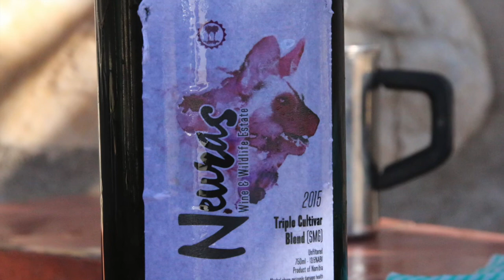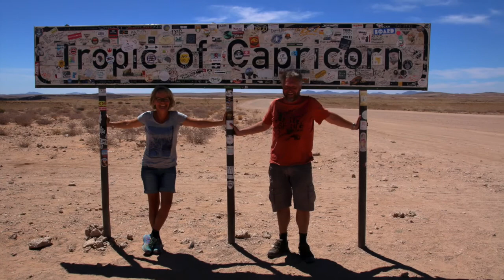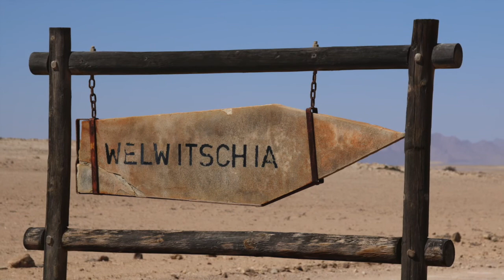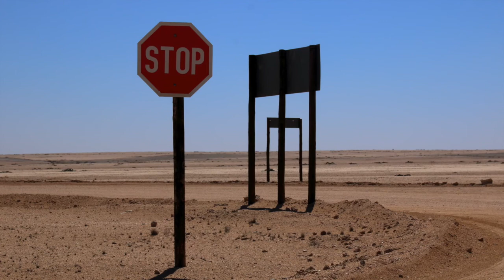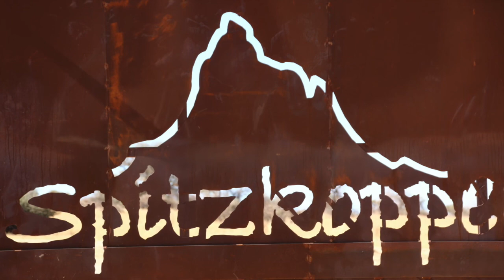Nam12 14 Tsauchab River Camp to Spitzkoppe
Driving the Welwitschia Drive in Swakopmund and then up the coast and across to Spitzkoppe, Namibia. Spitzkoppe is perhaps the 2nd best camp ground I've ever been to
0:00 Leaving Tsauchab
0:20 Remhoogte Pass
1:02 Spreetshoogte Pass
1:48 Kuiseb
2:25 Swakopmund
2:46 Welwitscha Drivi
5:10 Up Skeleton Coast
5:45 Spitzkoppe
7:40 Camp Site Spitzkoppe